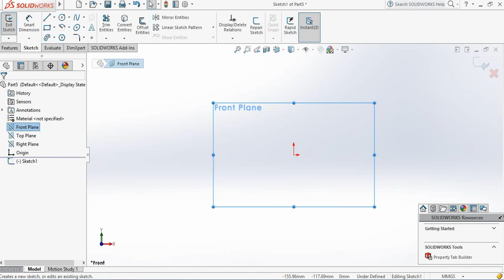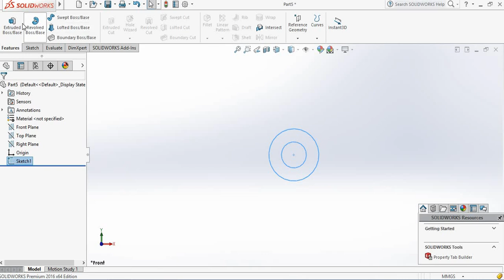Tutorial 2.6 -Single Cylinder Engine-crank shaft crank case Assembly-crank pin (Solidworks)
In this video and the following videos, I will demonstrate to design a  Single stroke engine using solid works.

In this we video we are designing a 'crank pin' for engine's crank shaft crank case Assembly.